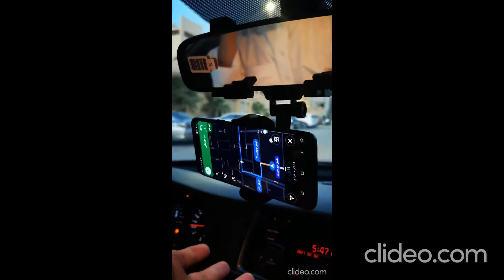تجربة لحامل الجوال على مراية السيارة | مؤسسة العجيب والغريب التجارية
‎🔹 وصف المنتج 👇🏻

حامل جوال على مراية السيارة

حامل للجوال يركب على مراية السيارة بجودة عالية وثبات ممتاز يمكنك من تصوير طريقك ورحلاتك وكذلك مشاهدة الجوال وتطبيق "قوقل ماب" بكل سهولة أثناء تنقلك على السيارة .
- سهل الفك والتركيب.
- يركب على جميع مرايا السيارات .
- حجم مناسب بحيث لايغطي الرؤية الأمامية .
- ضمان سنتين .
السعر : 35 ريال .

‎🔢 رقم المنتج :
555

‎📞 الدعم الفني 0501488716